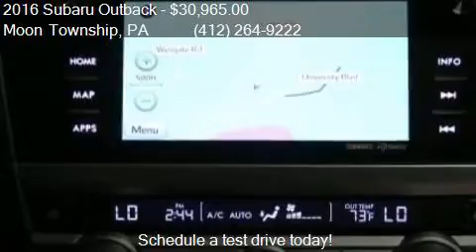2016 Subaru Outback 2.5i Premium AWD 4dr Wagon for sale in M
This 2016 Subaru Outback 2.5i Premium AWD 4dr Wagon is for sale in Moon Township, PA 15108 at Day Apollo VW.

Engine: 2.5L H4
Transmission: CVT 6-Speed
Color: Tungsten Metallic
Mileage: 4
Contact Day Apollo VW 5450 University Blvd Moon Township, PA 15108 to test drive this 2016 Subaru Outback 2.5i Premium AWD 4dr Wagon today.